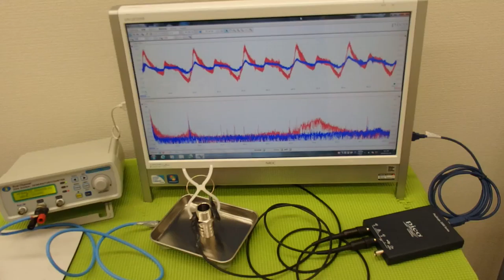‹メガヘルツ›の超音波発振制御技術 ultrasonic-labo 超音波システム研究所